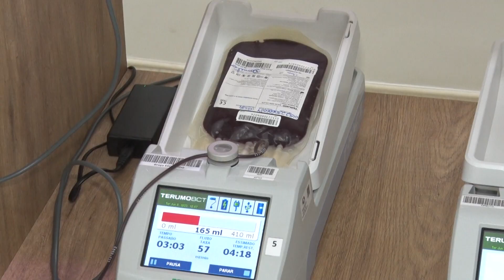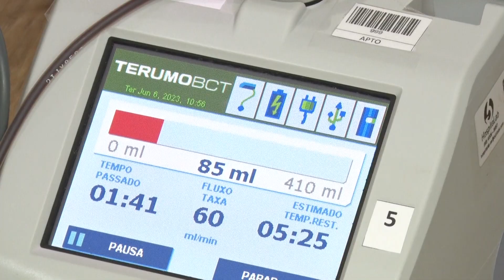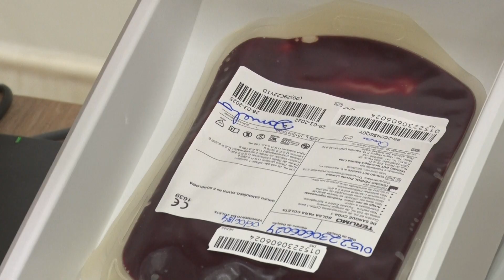HEMOCENTRO PROMOVE CAMPANHA "ANIVERSÁRIO SOLIDÁRIO"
Que tal comemorar seu aniversário de um jeito diferente: doando sangue, essa e a proposta do Hemocentro de Goiás, pra tentar reforçar o estoque e ajudar a salvar vidas.
O aniversário Solidário vai ser feito em todas as unidades da Rede Hemo, em Catalão, Ceres, Rio Verde, Jataí, Formosa, Iporá, Porangatu e Quirinópolis. E neste mês recebeu como reforço a campanha Junho Vermelho, em alusão ao dia do doador, celebrado no próximo dia 14.